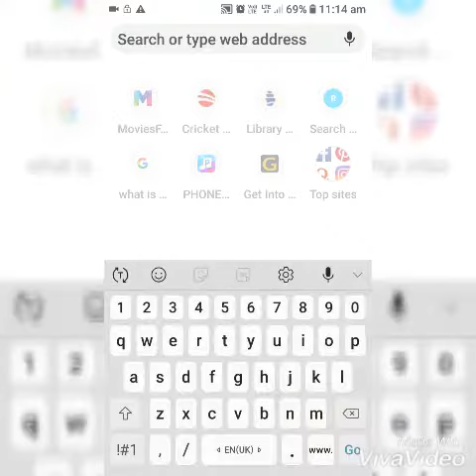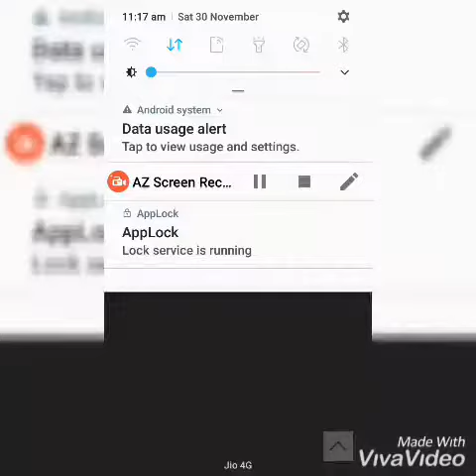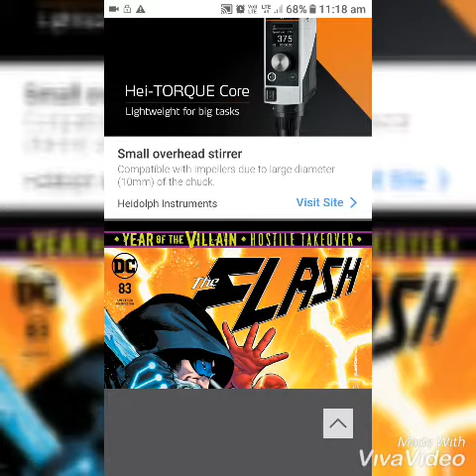How to read online comics free.